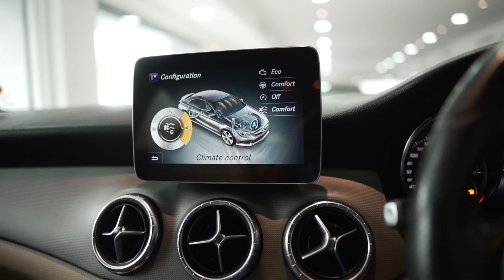Mercedes Cla 200d silver | Dg Luxury cars | Gaffar Khan | Premium used cars Showroom Tamil | India